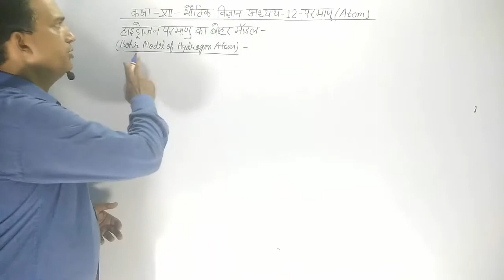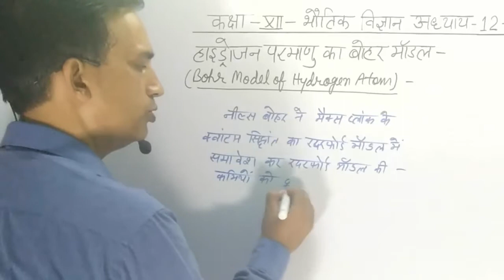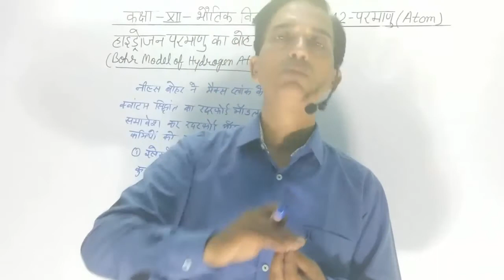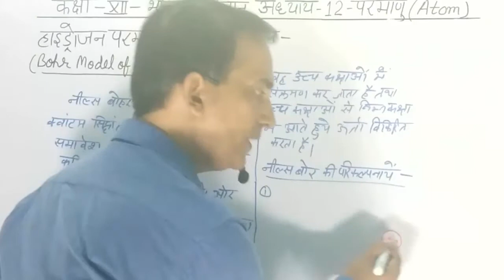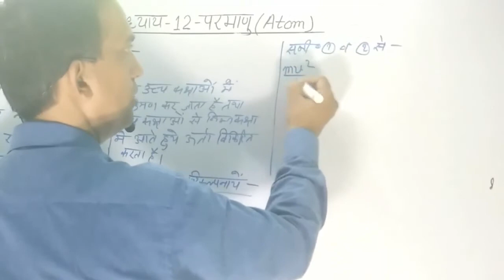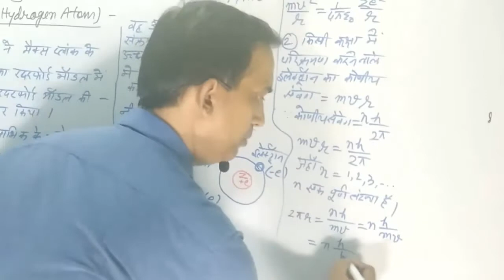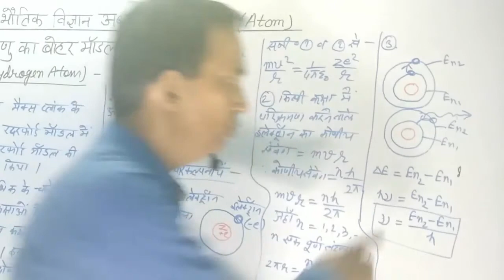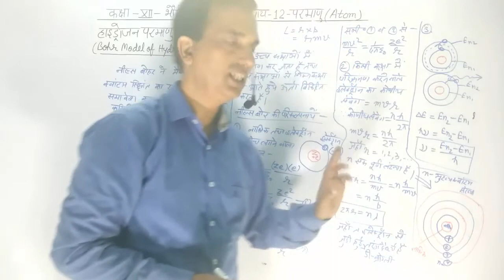12 Physics in Hindi|NCERT Class 12 Physics| ATOM |Chapter 12 Part 06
12 Physics in Hindi| NCERT Class 12 Physics|  ATOM |Chapter 12 part 06, Physics May I Help You, Physics May I Help You
12 Physics in Hindi| NCERT Class 12 Physics| ATOM | Chapter 12 part 06

In this video we continue class 12 physics. I try my best to complete whole course before November. If you think you

NCERT NUMERICAL SOLUTION, PHYSICS NUMERICAL, HARYANA BOARD PHYSICS, BIHAR BOARD PHYSICS, Duel Nature Of Matter And Radiation, 12 PHYSICS CHAPTER 12
12 Physics in Hindi| NCERT Class 12 Physics| ATOM | Chapter 12 part 06, Physics May I Help You, Physics May I Help You,
12 Physics in Hindi| NCERT Class 12 Physics| ATOM | Chapter 12 part 06
class 12 physics ncert,
physics 12,